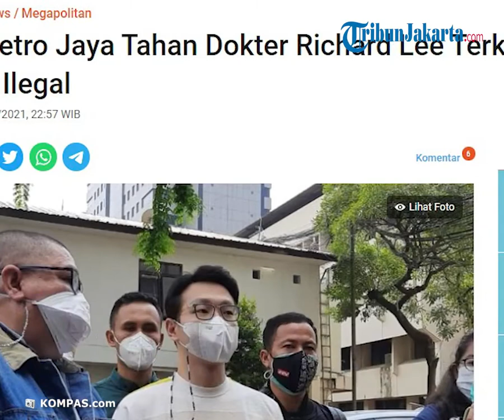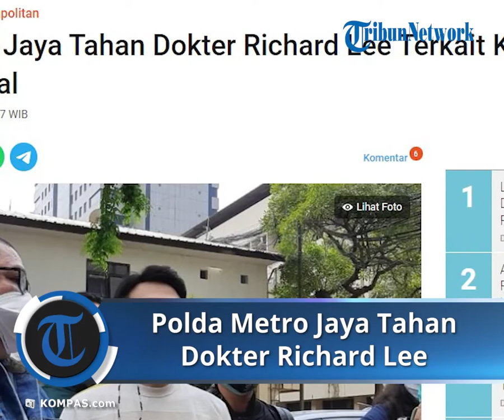YouTuber Dokter Richard Lee Resmi Ditahan Polda Metro Jaya, Terjerat Kasus Akses Ilegal Instagram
TRIBUN-VIDEO.COM - Polda Metro Jaya menangkap dokter kecantikan sekaligus youtuber Richard Lee atas dugaan kasus pencurian data atau akses ilegal yang melanggar Undang-Undang Informasi dan Transaksi Elektronik (UU ITE).

Kabid Humas Polda Metro Jaya Kombes Endra Zulpan mengatakan, penyidik mulai melakukan penahanan terhadap Richard mulai Senin (27/12/2021) malam ini.

"Iya benar, ditahan mulai malam ini," ujar Zulpan saat dihubungi, Senin (27/12/2021).

Namun Zulpan menolak menjelaskan lebih lanjut perihal penahanan terhadap influencer tersebut.

Dihubungi secara terpisah, Kasubdit Siber Ditreskrimsus Polda Metro Jaya, Kompol Rovan Richard Mahenu menjelaskan, pihaknya memanggil dan menahan Richard dalam rangka pelimpahan berkas perkara ke Kejaksaan.

Rovan menyebut berkas penyidikan dugaan kasus pencurian yang menjerat Richard dinyatakan sudah lengkap dan penyidik Polda Metro Jaya segera melimpahkannya ke Kejaksaan.

"Kasus pencurian data sudah P-21. Jadi kami panggil dia untuk proses pelimpahan ke kejaksaan," kata Rovan.

Untuk diketahui, Richard Lee sempat diamankan penyidik Subdit Siber Ditreskrimsus Polda Metro Jaya. Tak lama kemudian, dia kembali dibebaskan karena mendapatkan penangguhan penahanan.

Brigadir Jenderal Yusri Yunus yang kala itu menjabat Kabid Humas Polda Metro Jaya menjelaskan, penangkapan Richard Lee terkait dugaan pelanggaran Undang Undang ITE karena mengakses akun pribadi Instagram secara ilegal.

Adapun barang bukti yang diamankan penyidik antara lain akun pribadi Instagram milik Richard. Akun tersebut sebelumnya disita penyidik sebagai alat bukti dugaan kasus pencemaran baik yang dilaporkan oleh artis Kartika Putri.
"Kasus itu sudah tingkat penyidikan. Diketahui adanya illegal access di akun yang sudah menjadi barang bukti," ujar Yusri dalam keterangannya, Kamis (12/8/2021).

Sebelumnya, Kartika Putri melaporkan Richard Lee atas kasus dugaan pencemaran nama baik.

Sebaliknya, Richard Lee juga telah melaporkan balik Kartika Putri atas dugaan kasus yang sama. (*)

Artikel ini telah tayang di Kompas.com dengan judul "Polda Metro Jaya Tahan Dokter Richard Lee Terkait Kasus Akses Medsos Ilegal", Klik untuk baca